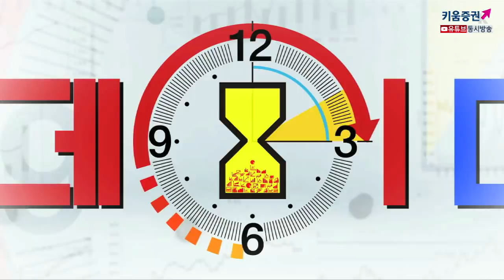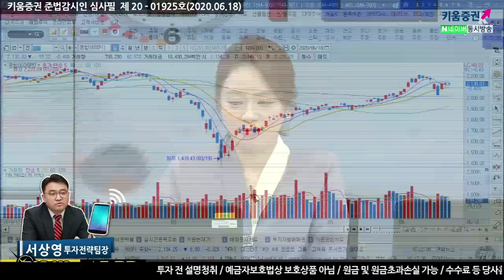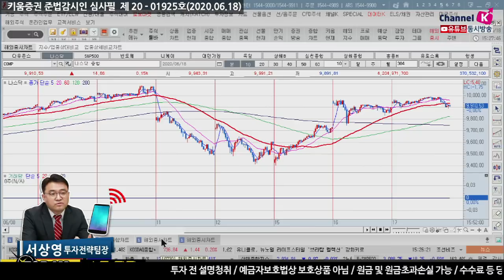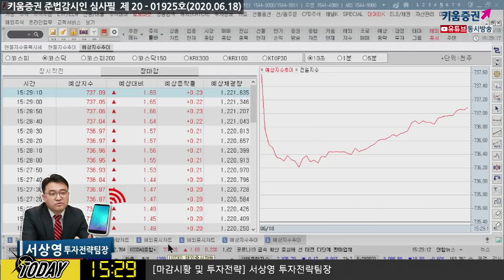우선주 '상한가' 속출, 체크할 것은? (마감시황.주식투자/20.06.18)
방향성을 잃어버린 종목 장세, 종목 장세 지속되는 이유

「구독」과 「좋아요」 눌러주세요~